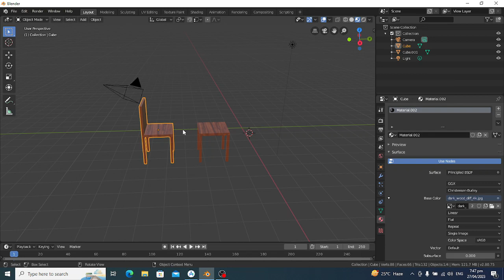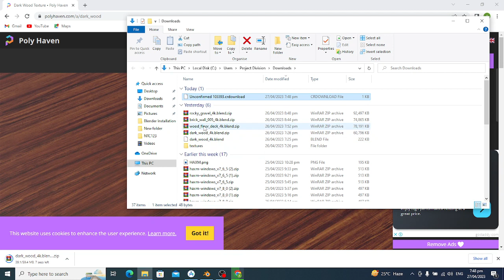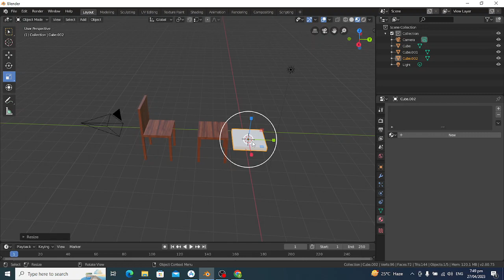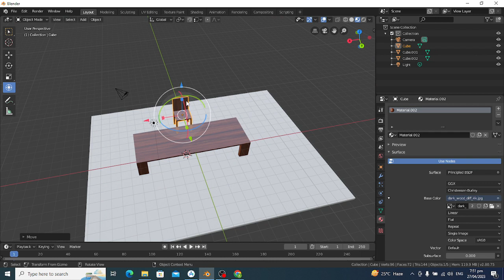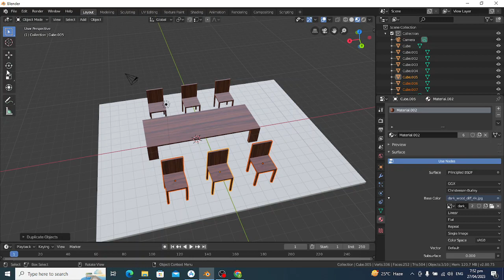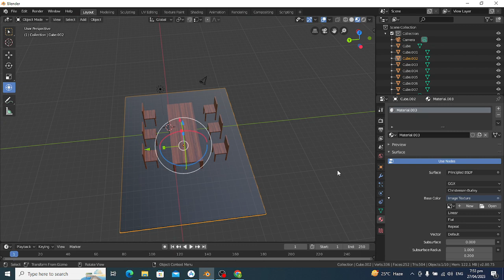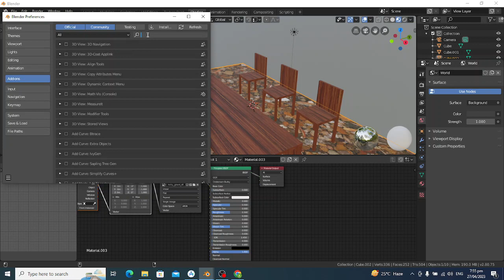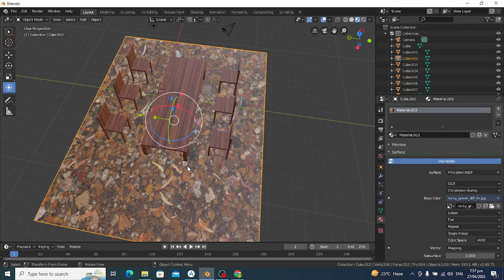Blender Tutorial For Beginners Part 3 -B || Blender Image Texturing || Poly heaven Images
Beginners Projects which explains how to use basic tools, Commands, Image Texturing, how to use Poly Heaven 4k JPG images, How to Join vertices and compile an attractive Project